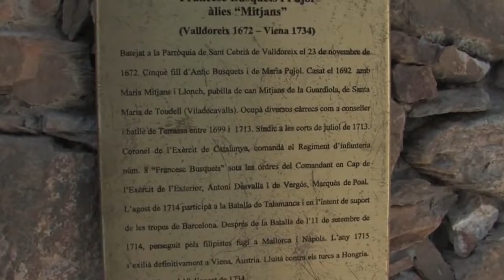Actes institucionals de la Diada Nacional de Catalunya 2014 a Valldoreix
Acte oficial de la diada Nacional de Catalunya de l'onze de setembre de 2014. Ofrena Floral al monument dedicat a Francesc Busquets Mitjans.